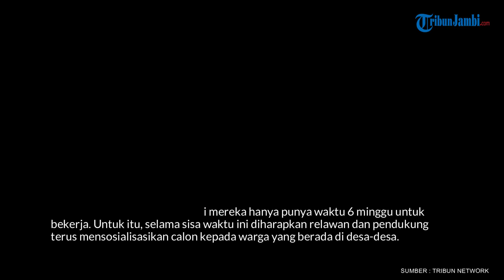Kaesang Buka Suara soal Peluangnya Jadi Menteri di Kabinet Prabowo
Ketua Umum Partai Solidaritas Indonesia (PSI), Kaesang Pangarep buka suara soal peluangnya menjadi menteri di Kabinet Presiden terpilih Prabowo Subianto.